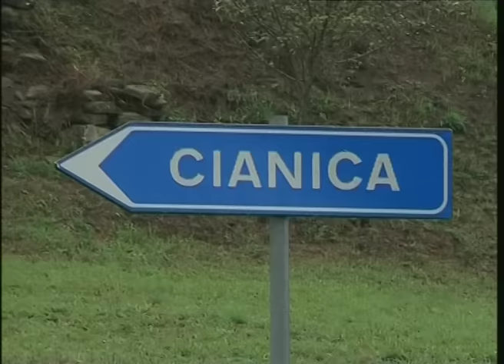RTA News 14-10-16